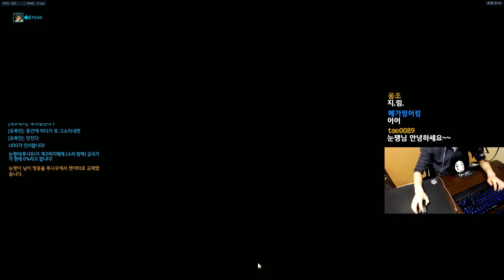[오버워치] 전기충격기 맞은 탱커유저를 만나다(루시우) | 눈쟁이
170201 피카츄인줄..

■장비■
키보드 : 커세어 K65
마우스 : 로지텍 G900
컴퓨터 : 비싼거
모니터 : 잘보이는거
마우스감도 : 내손에맞게